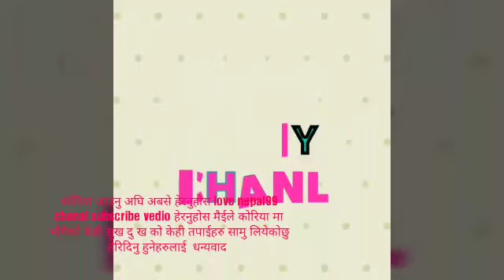korea workng eps visa e-9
ई,पी एस भीसा काेरीया